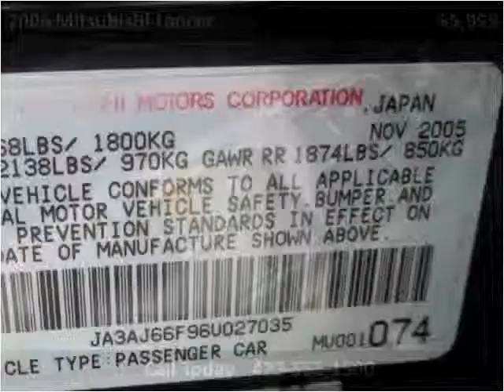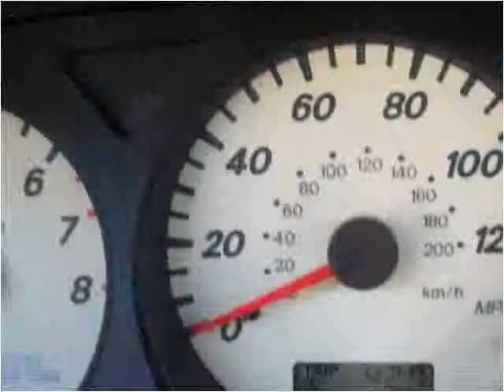2006 Mitsubishi Lancer Used Cars Chattanooga TN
This 2006 Mitsubishi Lancer is available from Harper Auto Sale, LLC.